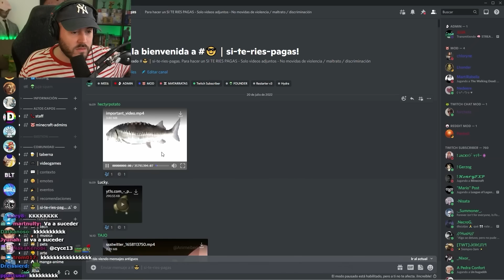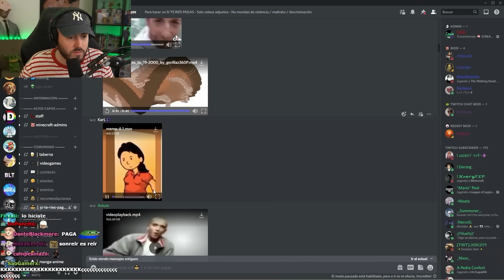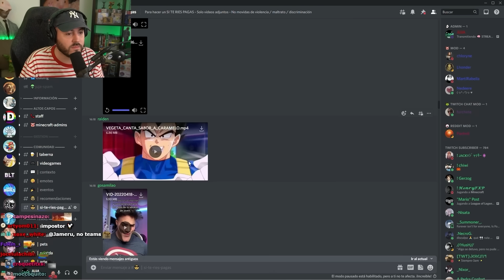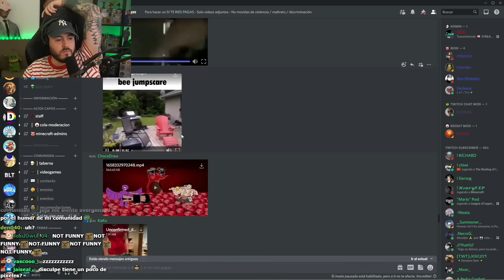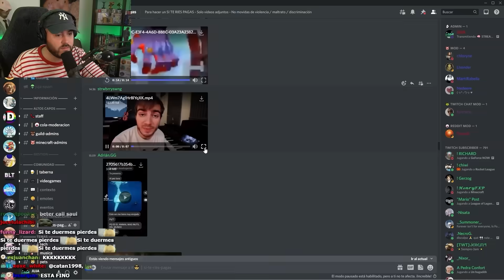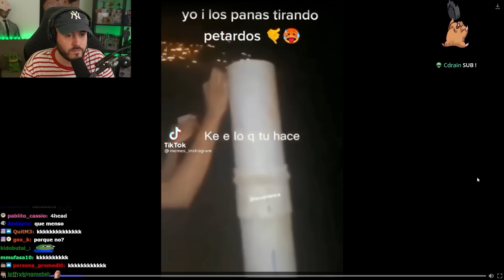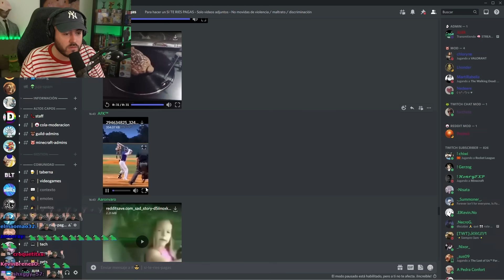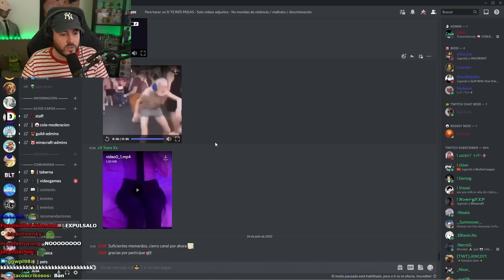si me río, pago 🤑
El Dark Souls de los si te ríes, pierdes 👽